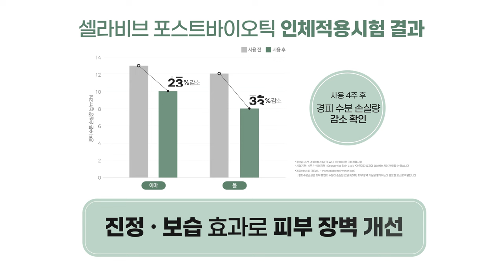[셀라비브 포스트바이오틱] 이상적인 유수분밸런스를 맞춰주는, 수딩모이스처라이저_수분 테스트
자극받은 피부에 즉각적인 쿨링 및 진정효과를 더해주는
셀라비브

💚 피부 수분 장벽의 균형을 맞춰주는 포스트바이오틱스(효모추출물)
💚 피부 장벽 개선, 회복 및 진정을 위한 식물성분(소엽맥문동뿌리추출물, 올리볼 식물 복합 추출물 등)

실험 영상으로 포스트바이오틱 수딩 모이스처라이저의
촉촉함을 직접 확인해보세요 👀